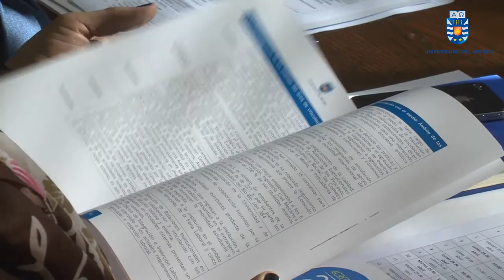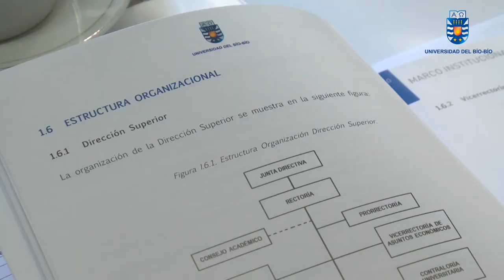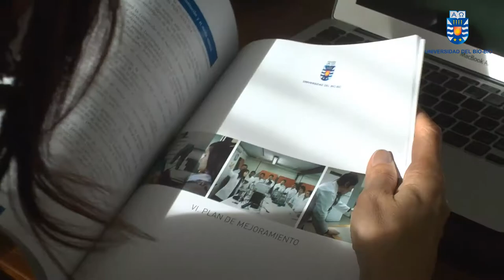Convocan a claustros para difundir avances del proceso de acreditación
En lo que constituye una nueva etapa del proceso de acreditación institucional 2014, el rector Héctor Gaete Feres se reunió, el martes 15 de abril, con decanos y representantes de las seis Facultades para hacerles entrega del libro con los principales aspectos del informe de autoevaluación y reiterar el llamado a la comunidad universitaria a participar activamente en las instancias de difusión programadas a partir del jueves 24. Más información